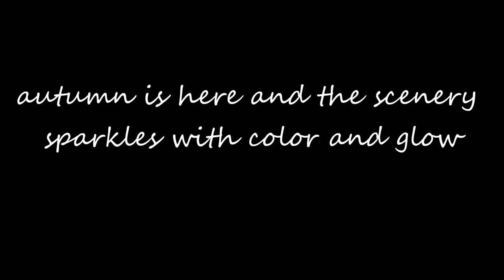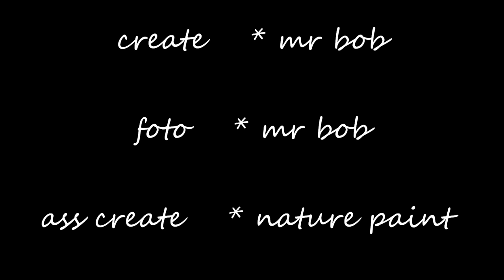concept old valley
concept old valley autumn 2015